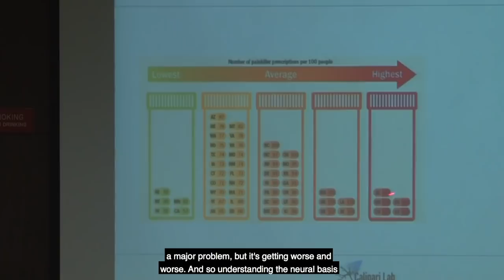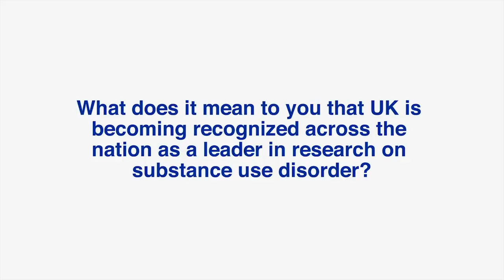Q&A with Erin Calipari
Erin Calipari, an assistant professor in Vanderbilt University's Department of Pharmacology (who also happens to be Coach Cal's daughter), recently visited UK's Department of Biology to discuss her work in addiction research.